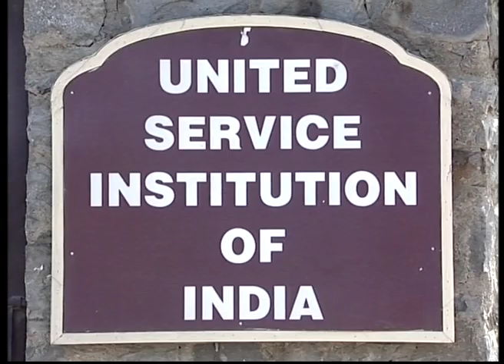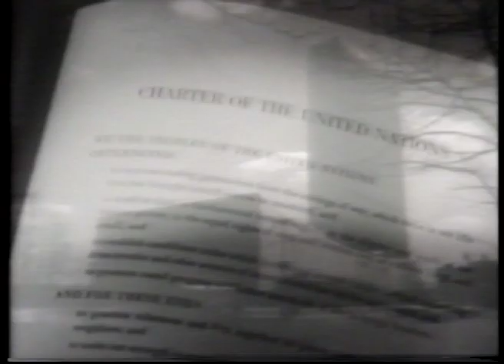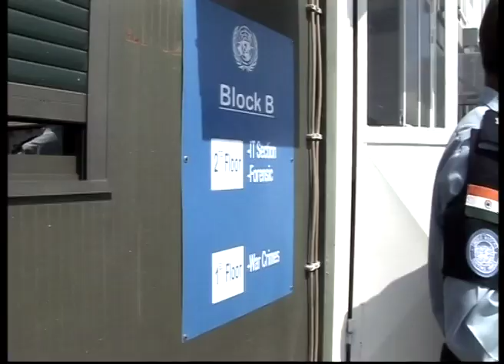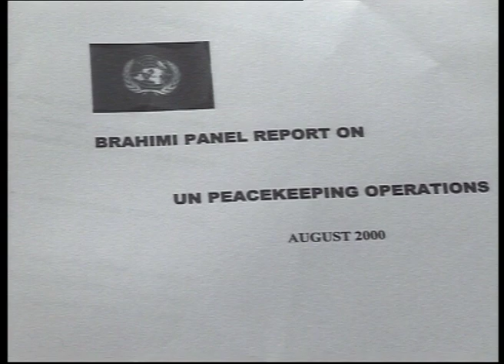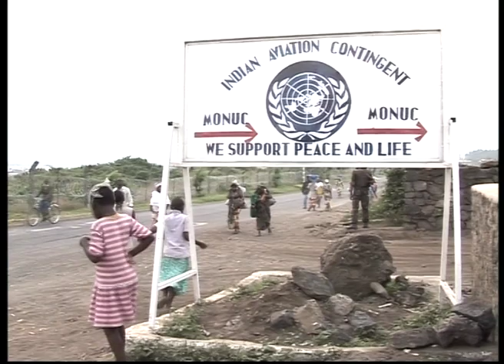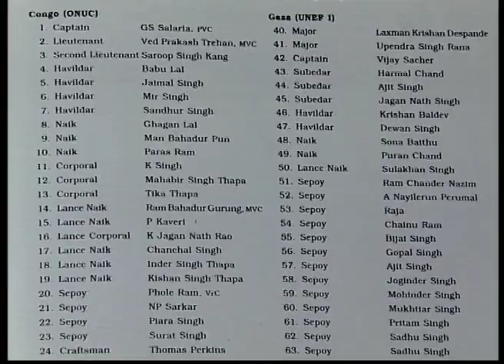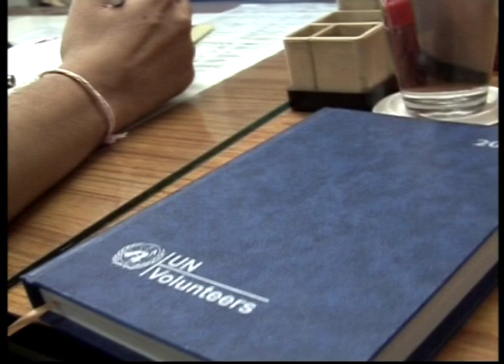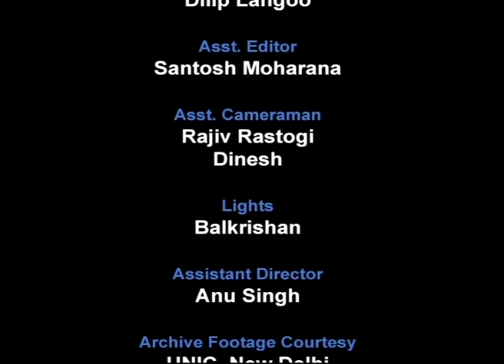维和人员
Peacekeeping demonstrates the Indian Army's role as one of the significant United Nations peacekeeping force and their commitment towards duty, discipline and professionalism. Till date, Indian contingents have gone to places like Kosovo, Cambodia, Lebanon, Sudan and many other disputed areas and played a big role in the peacekeeping missions. Also, India has the largest aviation contingent. Indian Peacekeepers have made sacrifices of the highest order upholding the glorious traditions of the Indian Army. Indian soldiers, civil police, women contingents and many other units are deployed in various parts of the world as part of the United Nations peacekeeping operations.